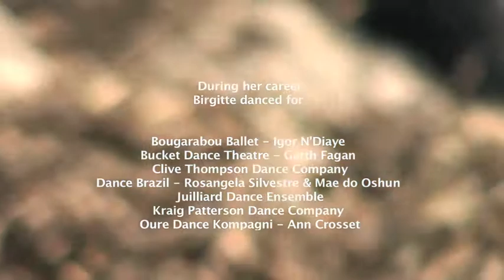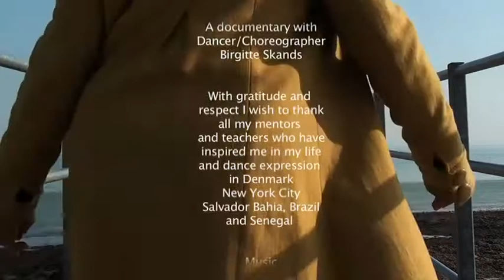"At rejse er at leve...at leve er at danse..." (2013) A film by Jeannette Ginslov (Teaser)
"Birgitte Skands: At rejse er at leve...at leve er at danse..." * (2013) Teaser
A dance film by Jeannette Ginslov

Original film 52'00.
*trans. "To travel is to live... to live is to dance..."

A documentary with
Dancer/Choreographer
Birgitte Skands

With gratitude and respect I wish to thank
all my mentors and teachers who have
inspired me in my life and dance expression
in Denmark New York City, Salvador Bahia, Brazil
and Senegal

Music
A la Hongroise
Kim Sjøgren

Live recordings with
Musicians of Bougarabou Ballet
Sali Senegal

Traditional Berimbau Music

Direction
Jeannette Ginslov

Interview
Jeannette Ginslov

Camera, Edit, Fx & Sound
Jeannette Ginslov

Location
Hellerup Beach
Copenhagen
Denmark